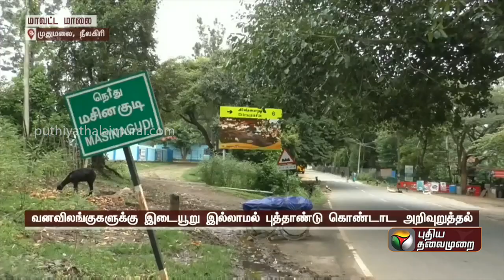துக்கம் விசாரிக்க வந்ததுபோல் நடித்து பெண்ணிடம் நகையை பறித்தவர் அதிரடி கைது! | PTT